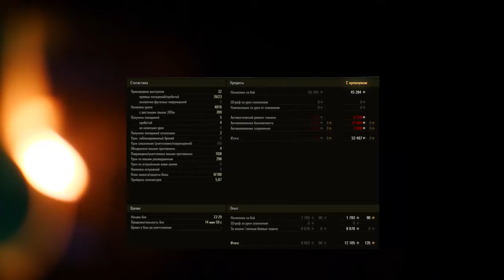ПРИМЕР БОЯ КАК ИГРАТЬ НА ПОБЕДУ - ГЛАВНЫЕ ПРАВИЛА WOT